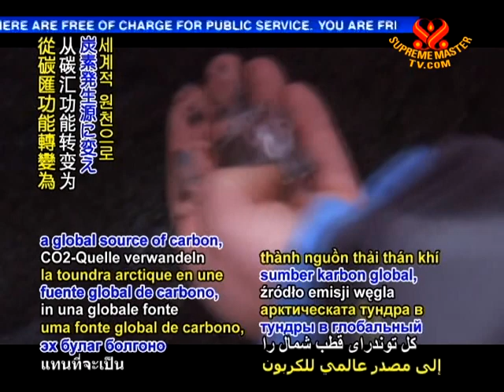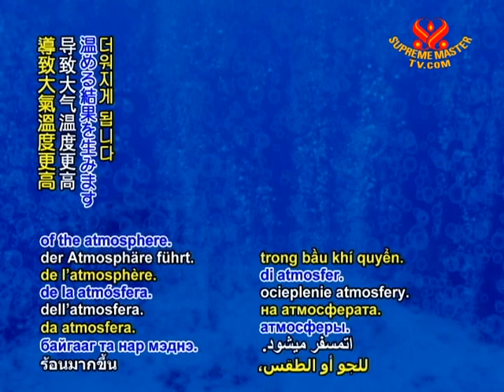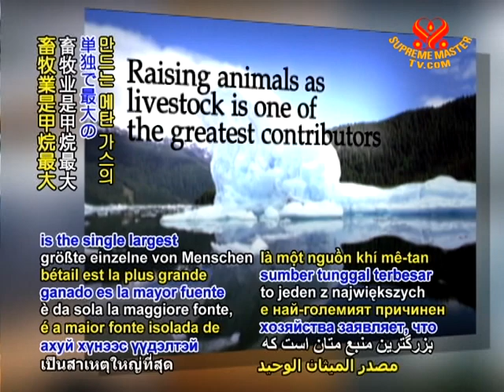SAVE OUR PLANET - Melting permafrost intensifies greenhouse gases